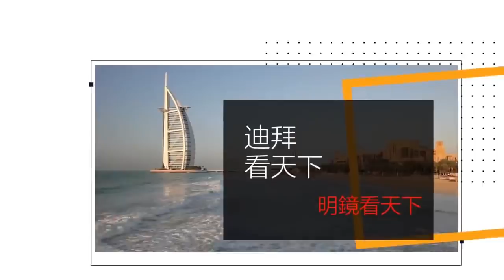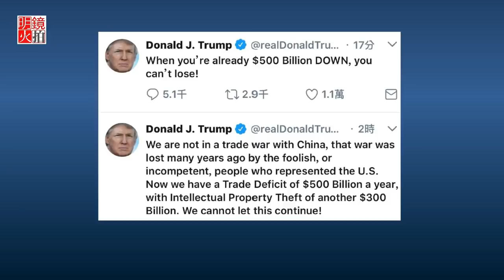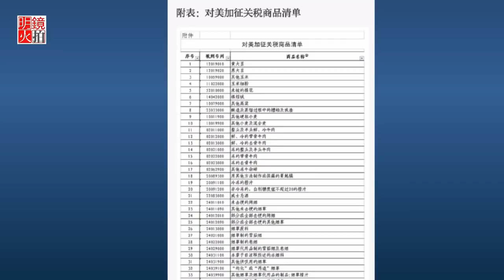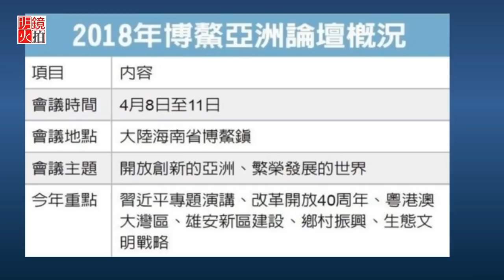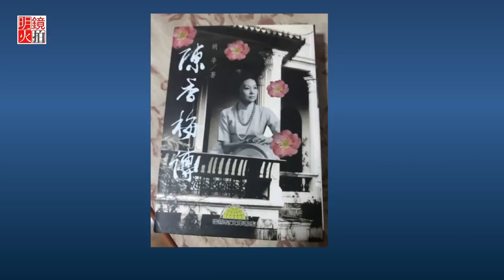俄羅斯間諜中毒案毒劑報告一周內公佈；中美貿易戰只有清單，沒有炮聲（《全球新聞連報》2018年4月6日第一次播音）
1.朝鮮韓國代表今日會談，商定南北峰會細節
2.海牙禁止化學武器組織一週內公佈俄間諜中毒案毒劑報告
3.中美貿易戰第二波：各自列出長長清單
4.陳香梅是親共還是親國民黨？
5.美墨邊界陳兵相見？